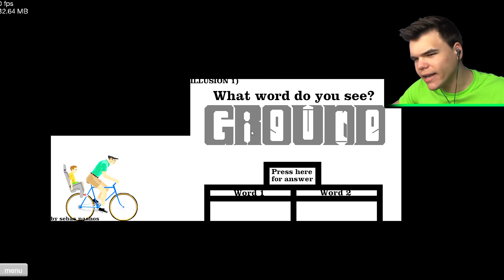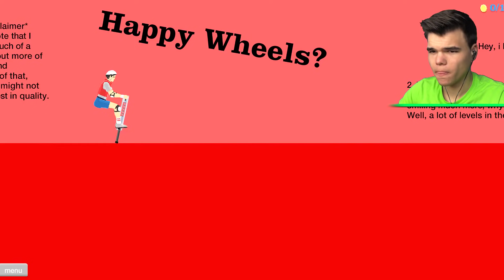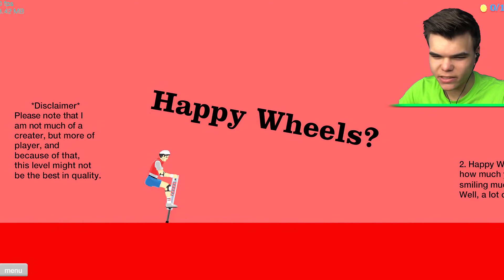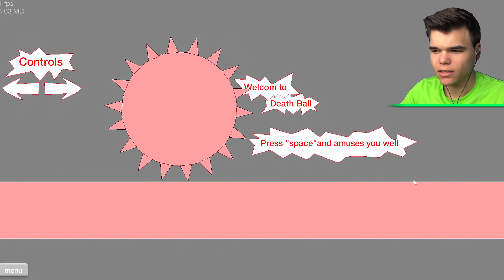KILL YOUR BOSS! (HAPPY WHEELS #98)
Happy Wheels Funny Moments playing Happy Wheels Funny Moments! Enjoyed Happy Wheels Funny moments?